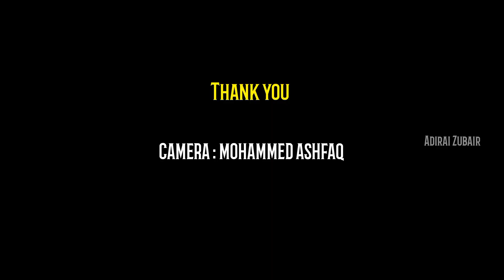PALARUVI VLOG | Highest Waterfalls near Kutralam | Kollam | Best places to visit | ADIRAI ZUBAIR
Palaruvil is a tiny village in Kollam district, Kerala in South India. Palaruvi falls is situated in Palaruvi and Palaruvi is famous for Palaruvi waterfalls